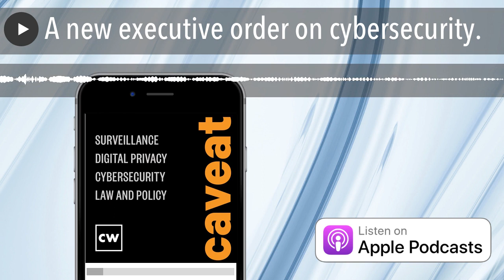A new executive order on cybersecurity.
Lauren Van Wazer from Akamai shares her thoughts on the implications for the Biden administration’s executive order on cybersecurity, Ben's story is on a new EU landmark law aimed to force big tech companies to tackle illegal content such as limiting how digital giants target users with online ads, Dave's story is on the White house's Cyberwarfare and the power grab they are trying to demonstrate, and describes how cyber defense really became a thing throughout the last few presidential administrations.

While this show covers legal topics, and Ben is a lawyer, the views expressed do not constitute legal advice. For official legal advice on any of the topics we cover, please contact your attorney.

Links to stories:

• EU agrees on landmark law aimed at forcing Big Tech firms to tackle illegal content
• The Biden White House’s Cyberwarfare Power Grab